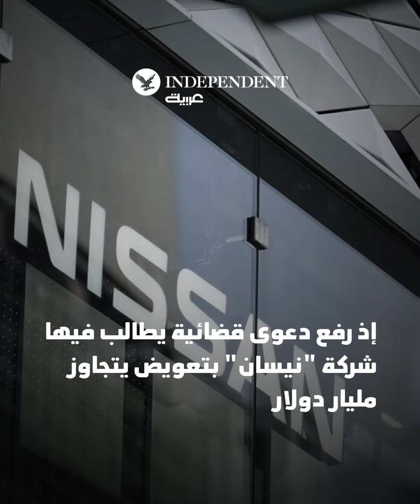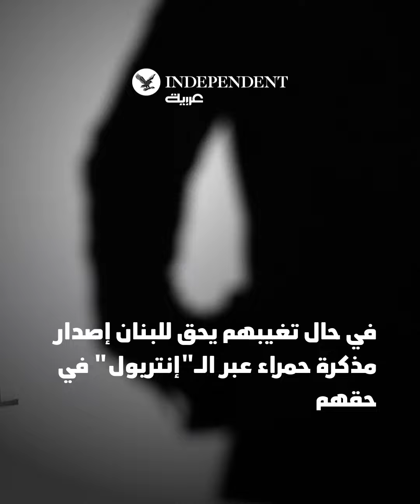رئيس شركة "نيسان" السابق كارلوس غصن يعود لـ"يحاكم ملاحقيه"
رئيس شركة "نيسان" السابق كارلوس_غصن يعود لـ"يحاكم ملاحقيه"... ويقول في لقائه الخاص مع "اندبندنت عربية" إنه تعرض لمؤامرة من قبل نيسان وإن إقالته لم تكن على أساس قانوني